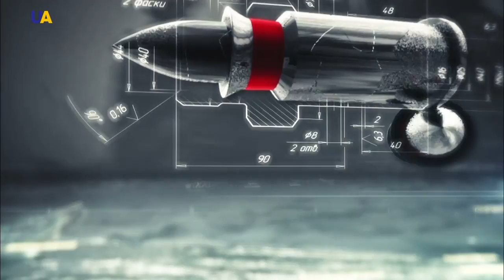Presidential Regiment | Ukraine in Uniform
They were selected according to the highest requirements.
Tall, strong, endurant, without a single flaw on their faces.
They are those who wear graceful and symmetrical uniforms, who have the honor to meet foreign rulers and official delegations on Ukrainian land.
So, who are these military servicemen of the Presidential Regiment and how can one get to serve in the Ceremonial Guard – learn in the program.